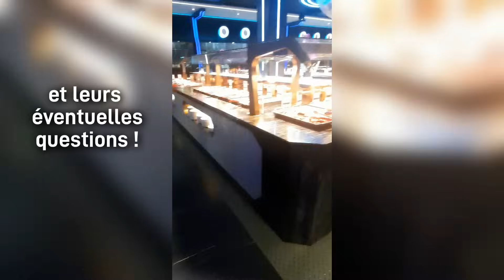JE N'AI PAS EU LE CHOIX MALHEUREUSEMENT ! Vlog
Hello, aujourd'hui on se retrouve au resto pour l'anniversaire de Numéro 2 ,je te parle de mon choix de reprendre un travail salarié et je rencontre une abonnée 😊
Bye 💋

( le code s'applique automatiquement lors du règlement )